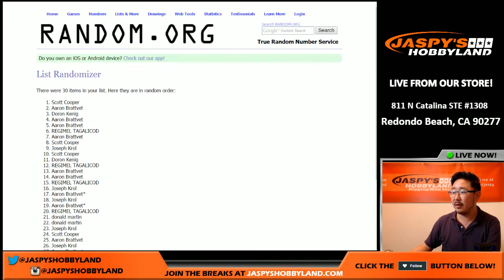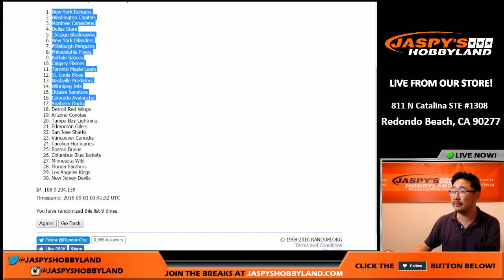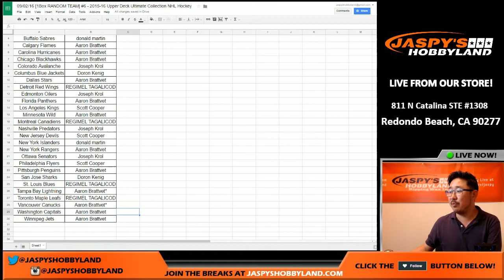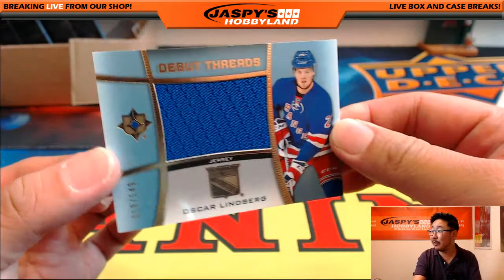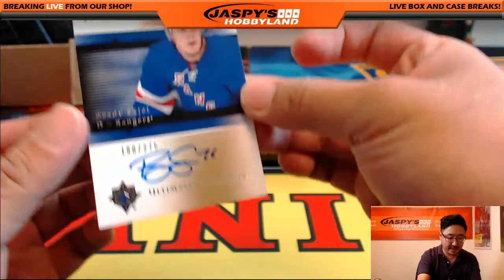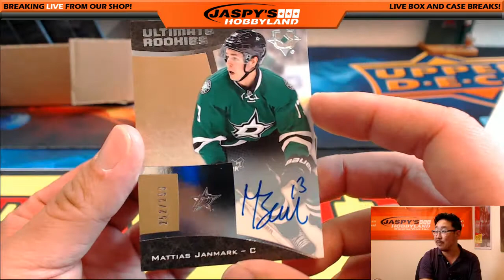09/02/16 [1Box RANDOM TEAM] #6 - 2015-16 Upper Deck Ultimate Collection NHL Hockey